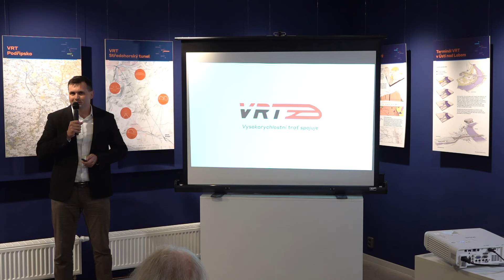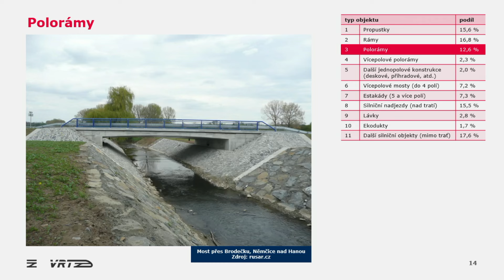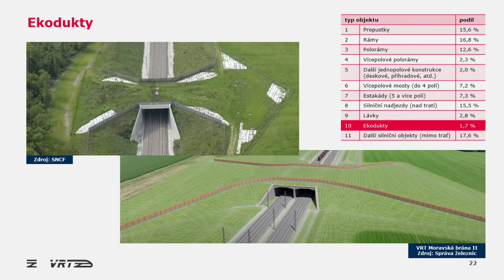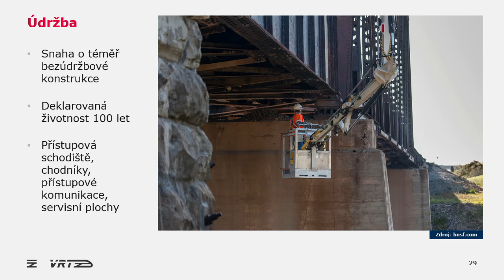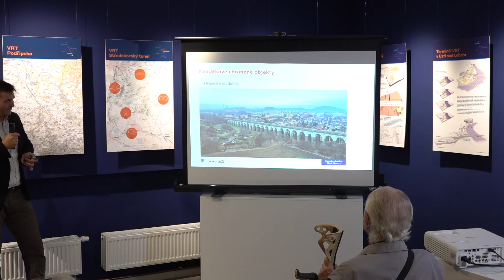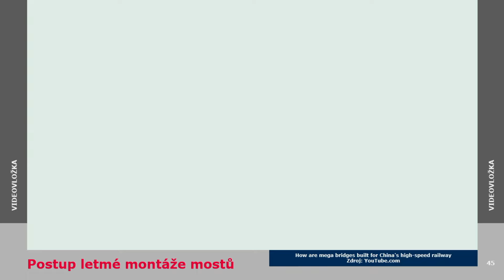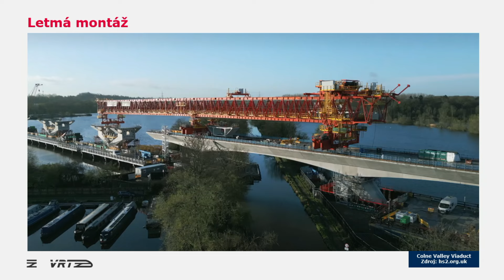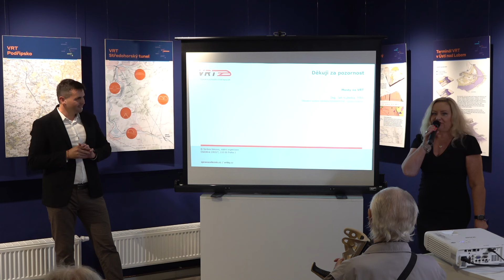Prezentační den | 🌉 Mosty na vysokorychlostních tratích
💫 Podívejme se společně s Ing. Janem Kubelkou ze Stavební správy vysokorychlostních tratí na fascinující svět inženýrských děl, která umožňují vysokorychlostním vlakům překonávat řeky, údolí a další překážky při rychlostech přesahujících 300 km/h. 💨

Dozvíte se mnohé o technologických inovacích, zajišťujících jejich pevnost, stabilitu a bezpečnost. Seznámíte se také s některými z nejvýznamnějších mostů z celého světa. 🌉

👉🏼 Sledujte nás a zjistěte, jak se tyto úžasné stavby stávají klíčovými prvky moderní dopravy a zároveň skvěle zapadají do krajiny.

Nezapomeňte nás sledovat i na facebooku. 👇🏼